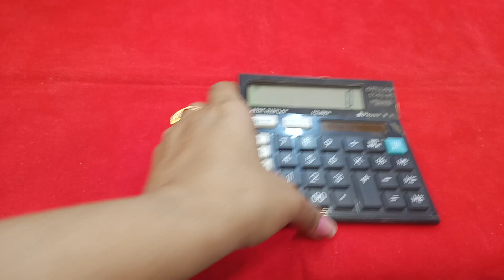give away gift 🎁in Honey gnani collections @#9014888211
mixed collection in Honey gnani collections @#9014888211